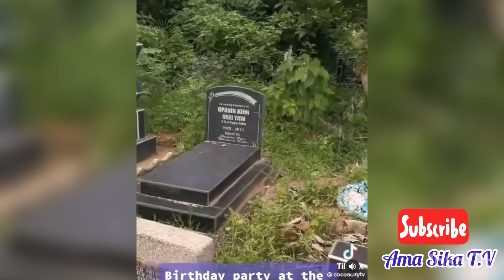“First In History” - Reactions As Couple Celebrate Their Birthday At The Cemetery